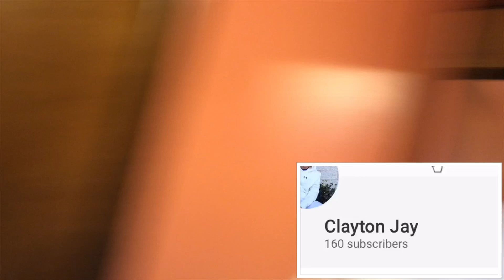Sneak peek Christmas presents PRANK( I know what I got)